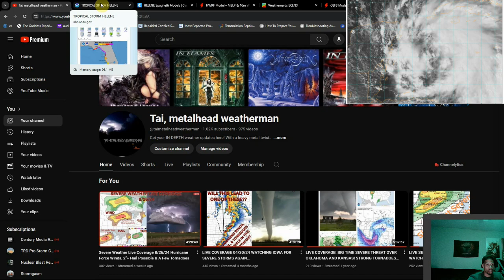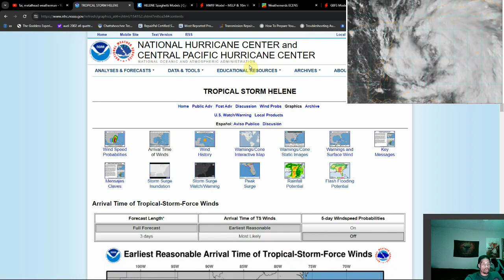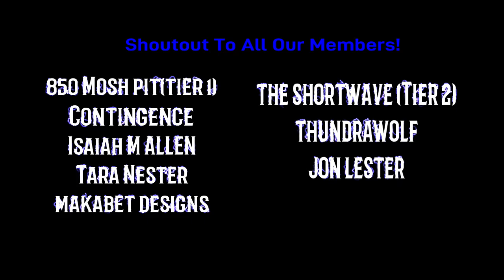Tropical Update 9/24/24 Helene Forms! Rapid Intensfication Expected! More To Watch After Helene??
We officially have Helene and the ceiling for this storm is very high! With rapid intensification expected, landfall as a major hurricane looks imminent. But that's not all. That's not the only thing... there is more on the horizon after Helene to watch...